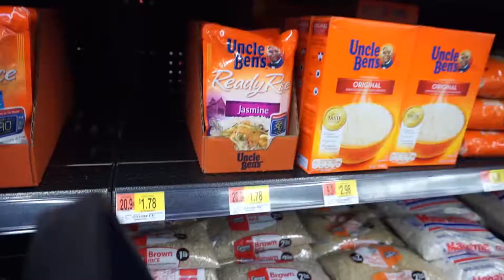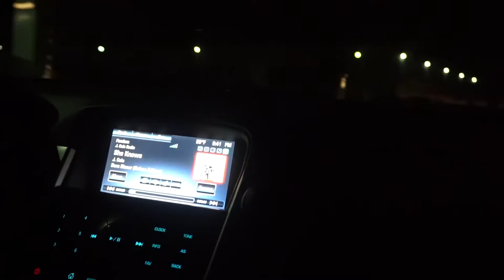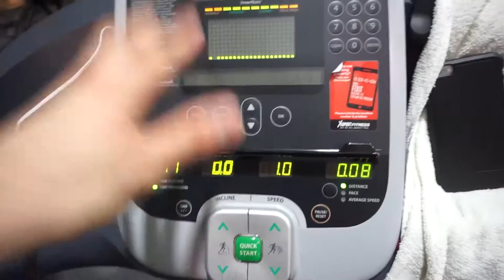Her First Time | I Always Wanted This | Back&Bicep Commentary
Thank you everyone for the support i truly appreciate it and just keeps me going forward slowly but surely. Going to be taking this channel to a whole different direction.